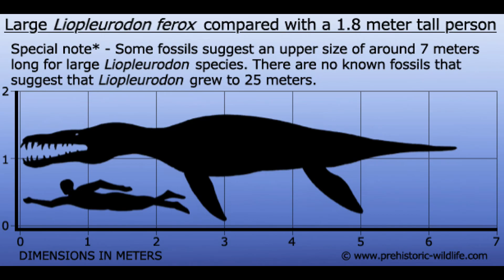Liopleurodon Educational Special [87]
The Liopleurodon wasn't as big as people might think. Or magical. Join me at the Arkquarium to find out more.